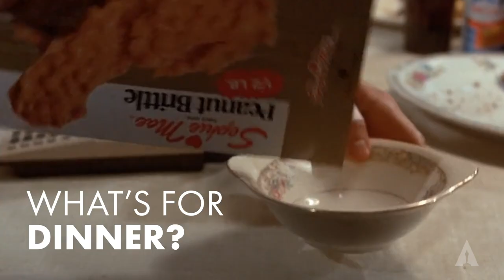Life in Lockdown: Cooking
Too long in quarantine? We know how you feel.

Films:
The Longshots (2008)
The Hundred Foot Journey (2014)
Last Holiday (2006)
Chef (2014)
The Godfather (1972)
Ratatouille (2007)
Clueless (1995)
Kramer v Kramer (1979)
Woman on Top (2000)
American Hustle (2013)
Mrs. Doubtfire (1993)
The Santa Clause (1994)
The Joy Luck Club (1993)
Robocop (1987)
Eat Drink Man Woman (1994)
The Nutty Professor (1996)
A Christmas Story (1983)
Beetlejuice (1988)
National Lampoon's Christmas Vacation (1989)
Selena (1997)